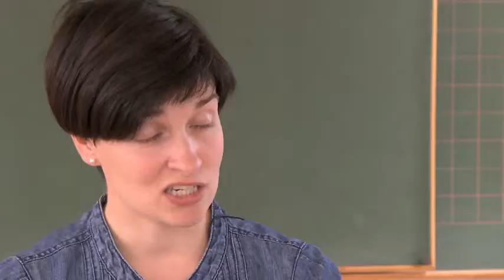Læring gennem bevægelse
Hvad betyder det for eleverne, at 'hop-og-lær' stimulerer kinæstetiske læringsprocesser? Hvordan vurderer lærer/leder udbyttet?